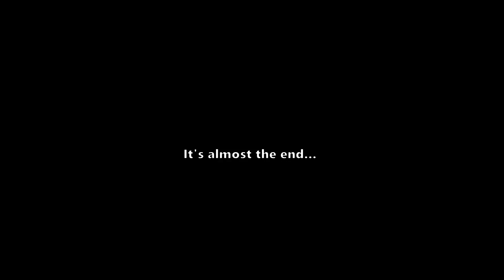Mecha week - Day 8 | Mecha Knights: Nightmare w/Flydigi Apex 2 | Rip and Tear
Hell opened its b-tthole so now we have to close it, with the Iron Fists, literally.

Mecha Week is a small compilation of Mecha-themed gameplay videos featuring Flydigi game controllers I own (Vader 2, Apex 2 and Vader 3 Pro). It was made in anticipation of Fromsoft's returning entry of Armored Core series, Fire of Rubicon.